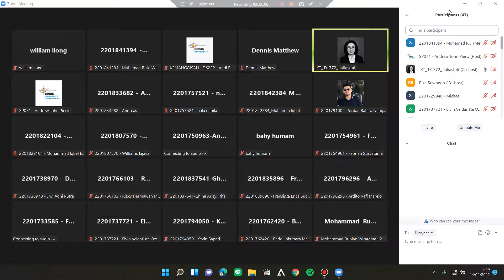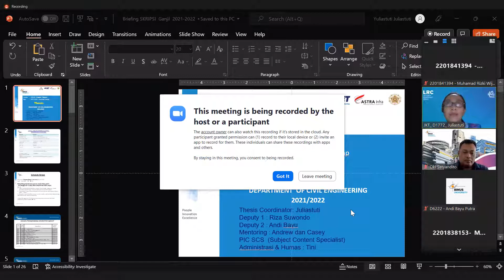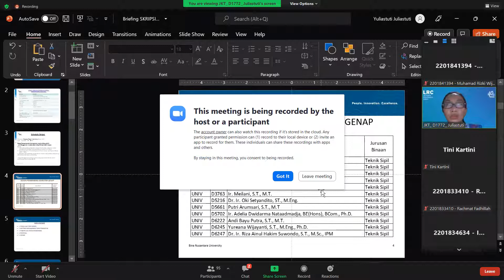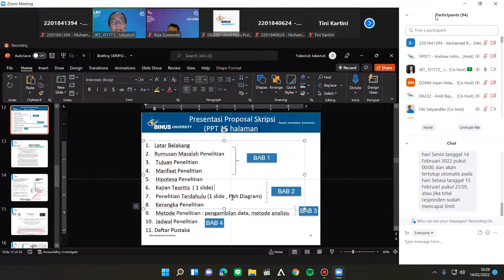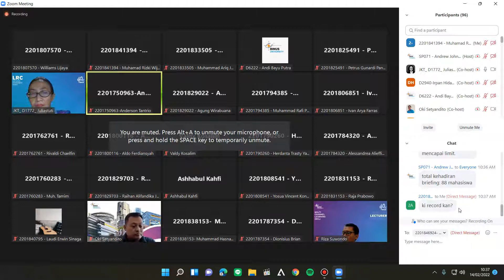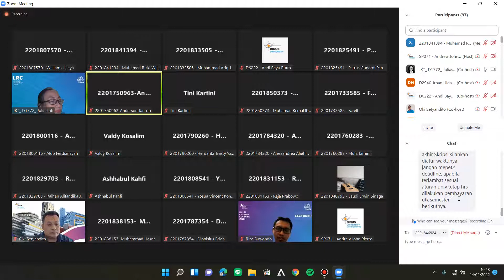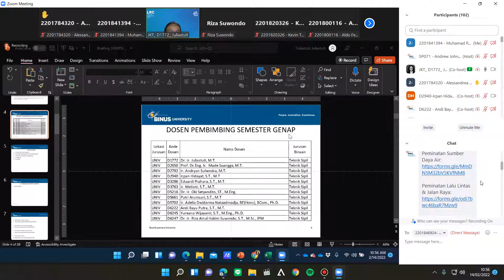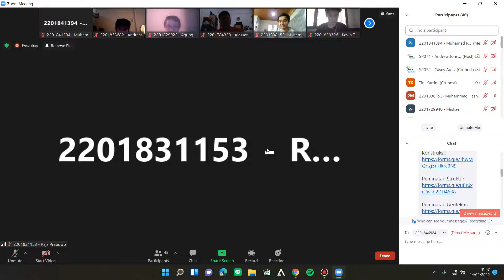Sosialisasi Skripsi Periode 1 (14/02/22)